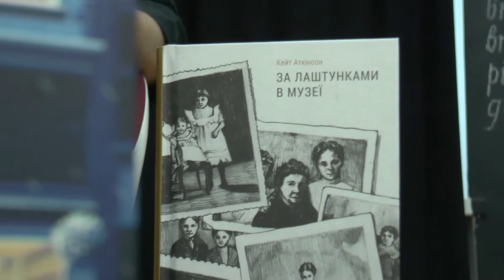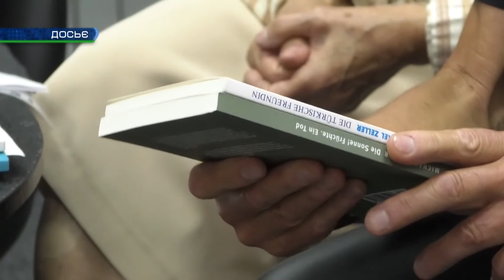Відомі літератори з'їдуться до Харкова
Харківській літературній резиденції-2020 – бути. Учасників проєкту вже відібрали члени журі. Це двоє письменників і стільки ж перекладачів художніх творів. Пандемія, говорять куратори проєкту, хоч і частково, але вплинула на роботу.